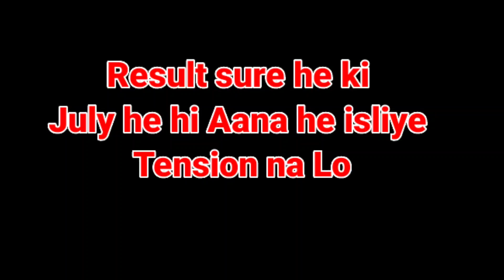Condition of Students Due to late CBSE Result | meme | CBSE Result memes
hello Students

condition of Students Before Result meme | CBSE Result memes | Class 10 and 12 Result